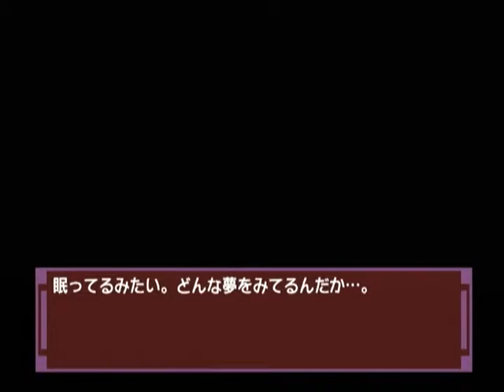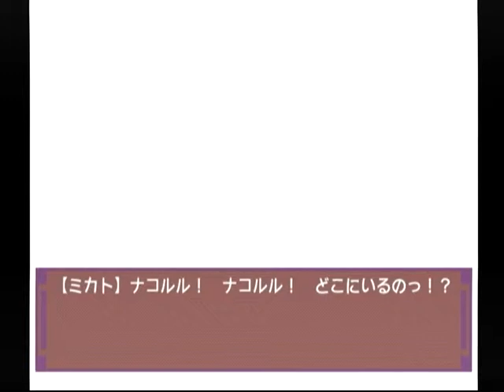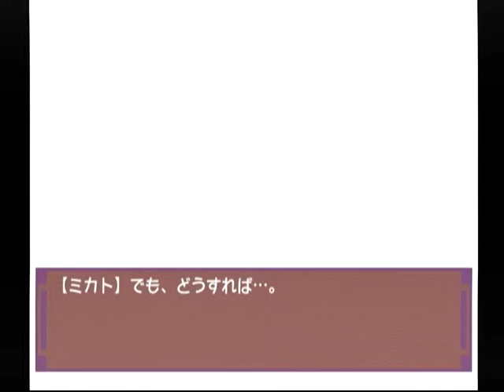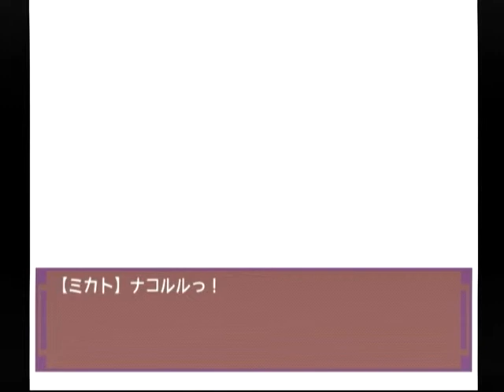【DC】ナコルル ～あのひとからのおくりもの～ 初見プレイ Part２３ ～ナコルル！ ナコルル！ どこにいるのっ！？ 【スタートオンゲームズ】【スタゲー】【JAPAGE】